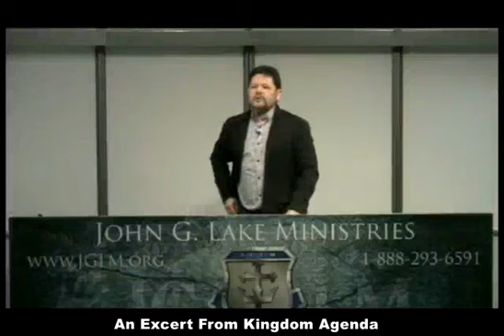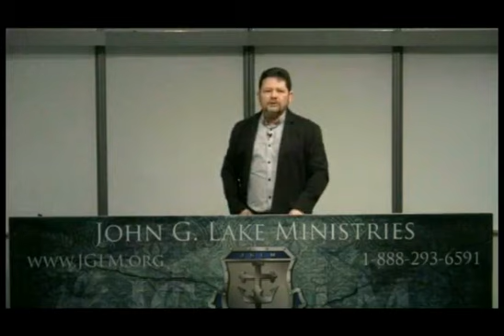The Greatest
An Exert from Kingdom Agenda Session One of the series by Curry Blake entitled Behold The Kingdom. This will be a six part series.
The Greatest Tragedy In Life….
The Greatest Challenge In Life….
The Greatest Mistake In Life….
The Greatest Failure In Life….
The Single Greatest Success In Life….